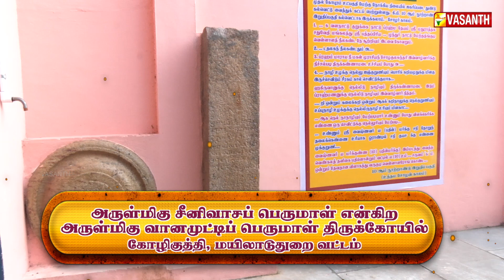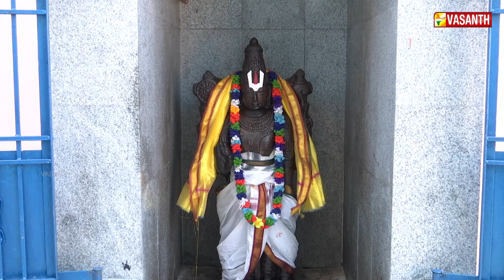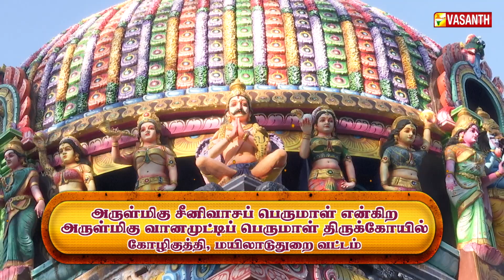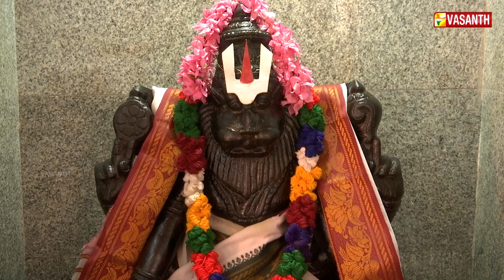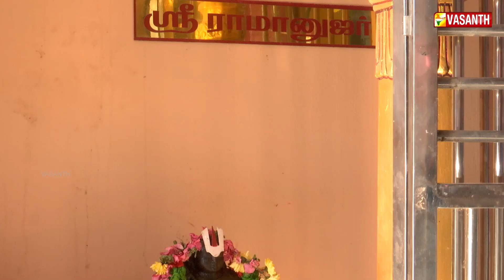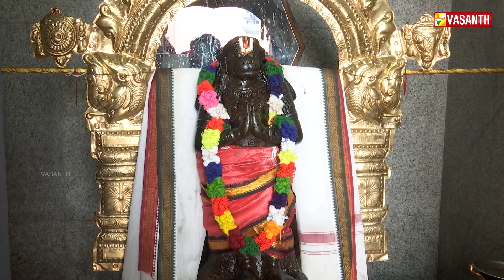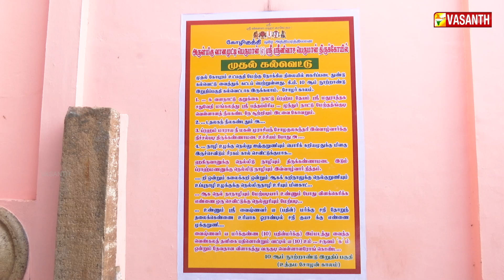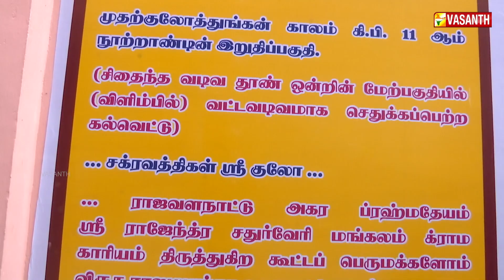அருள்மிகு வானமுட்டிப் பெருமாள் திருக்கோயில் | Aalaya Dharisanam | Vasanth TV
அருள்மிகு சீனிவாசப் பெருமாள் என்கிற அருள்மிகு வானமுட்டிப் பெருமாள் திருக்கோயில். கோழிகுத்தி, மயிலாடுதுறை | Arulmigu Srinivasa Perumal Enkira Arulmigu vanamutti perumal temple. Kozhikuthi, Mayiladuthurai | ஆலய தரிசனம் | Aalaya Dharisanam | Vasanth TV